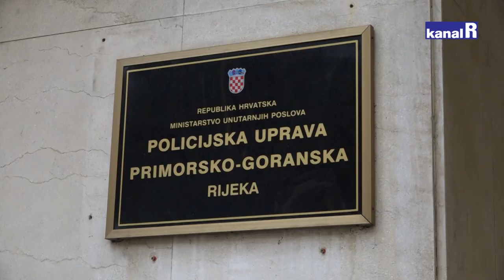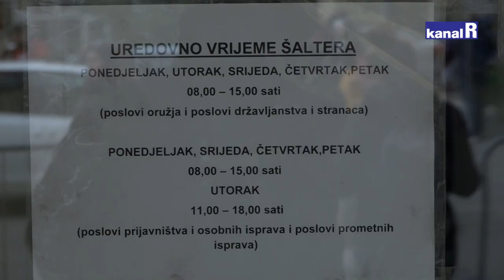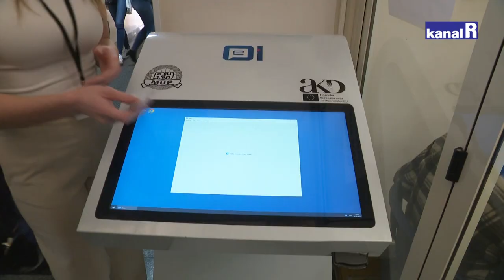Gužve ispred PU primorsko-goranske: 13 tisuća građana mora obnoviti osobne iskaznice